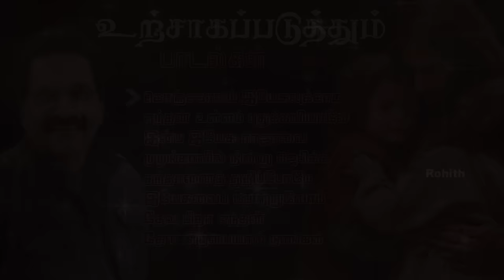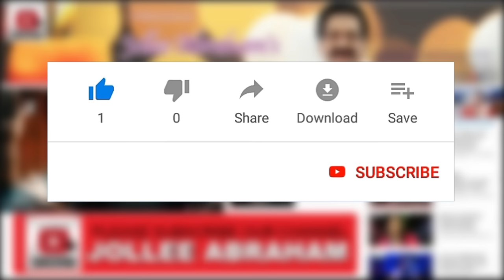40 Minutes Non-Stop JOLLEE, RESHMA & ROHITH ABRAHAM's Urchagapaduthum Padalgal Vol 2 | JUKE BOX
Sung by
     Jollee Abraham
     Reshma Abraham
     Rohith Abraham
     Sharon
Lyric :
     Traditional (1,2,3,5,7 & 8)
     Dr.G.Pandithurai (6)
     Jollee Abraham (4)

  0:00    1. Konja Kaalam Yesuvukaaga (Jollee & Reshma )
  6:53    2. Enthan Ullam Puthukkaviyaale (Reshma Abraham)
10:34    3. Inba Yesu Rajavai (Jollee Abraham)
16:33    4. Muzhangalil Nindru Jebikka (Jollee & Reshma )
23:24    5. Thanthanai Thuthippome (Rohith Abraham)
27:20    6. Yesuvai Potruvom (Reshma Abraham)
31:53    7. Deva Pitha Enthan Meiparallo(Jollee Abraham)
35:00    8. Deva Kirubaiyaal Naangal (Reshma Abraham & Sharon)